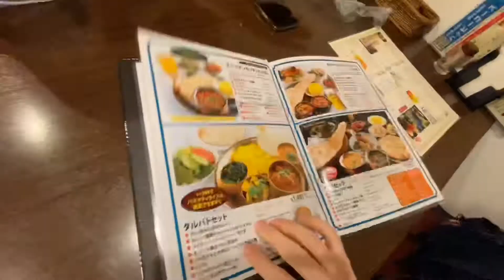《日本・食online#19》尼泊爾🇳🇵起司饢咖哩[Ningyocho, Tokyo, Japan]✩.*˚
線上逛日本🇯🇵♪♪
透過影片介紹給大家旅遊&旅遊所看不到的普通生活的日本🇯🇵
第19站 尼泊爾🇳🇵咖喱[Ningyocho, Tokyo, Japan]

原來ナン(nan)的中文叫「饢」@@
也譯成「南餅」的樣子

個人非常喜歡起司夾餡的饢
超級好吃😋

⬇️⬇️⬇️店舖資訊⬇️⬇️⬇️
ヒマラヤンビレッジ (HIMALAYAN VILLAGE)
東京都中央区日本橋人形町1-7-6 ＨＳビル　Ｂ１Ｆ

地下鉄日比谷線人形町駅A2番出口徒歩30秒／
都営浅草線人形町駅A6番出口徒歩1分／
都営浅草線人形町駅A5番出口徒歩2分／
地下鉄半蔵門線水天宮駅8番出口徒歩3分
人形町駅から111m